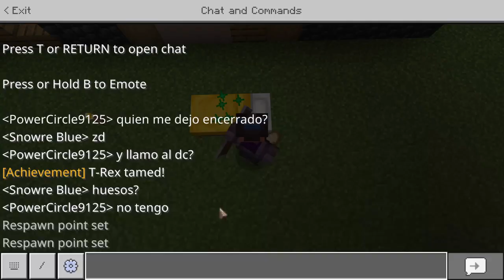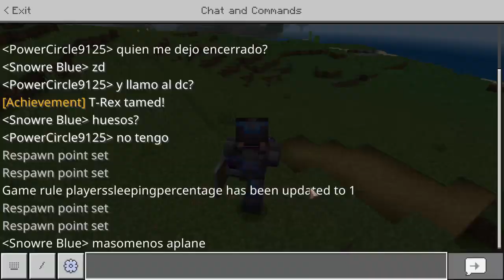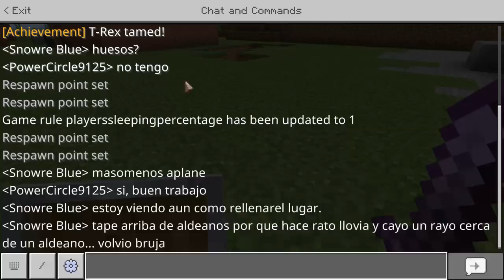LOS MEJORES MODS DE MINECRAFT BEDROCK 2024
Mi nombre de ps4 es Angel__mc y el de Microsoft es PowerCircle9125